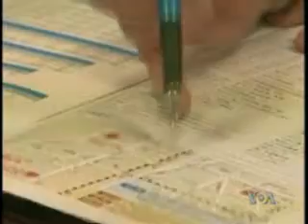2011-04-05 美国之音新闻: 日本央行: 日本经济将继续恶化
美国之音新闻: 日本央行的一项新的调查显示，轮流停电和不断加剧的核危机危及日本全国的经济复苏，在未来几个月内，日本经济状况可能会继续恶化。脸书: